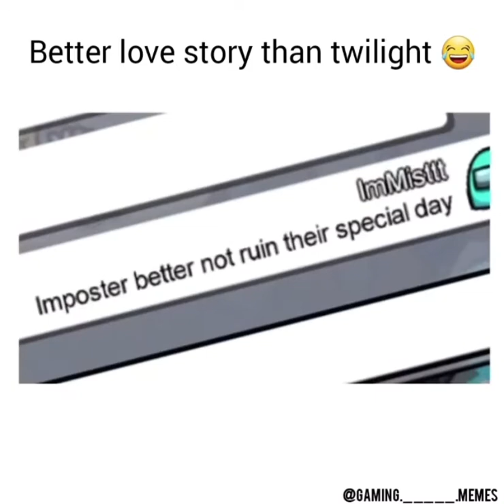Among us LOVE STORY